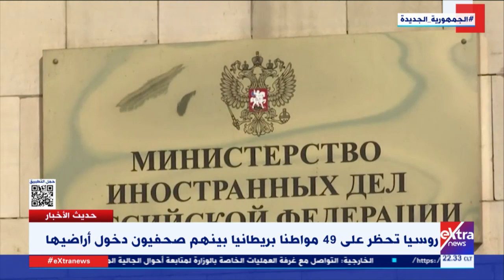حديث الأخبار| متابعة أهم وآخر تطورات الأزمة "الروسية - الأوكرانية" (كاملة)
14 يونيو 2022